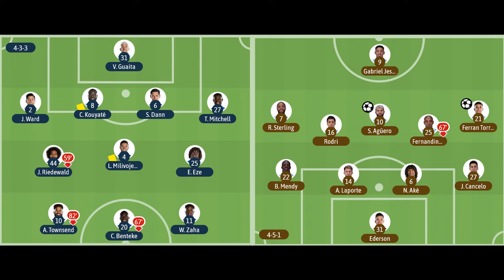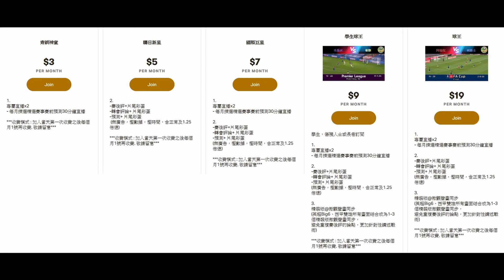歐戰前夕，哥迪奧拿越來越識玩，但施丹就被迫露底（何Wayne曼城+皇馬賽後評）3-5-2021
100蚊一張 跟住跟步驟申請帳號,輸入卡號,咁樣完成了內存就有100蚊

1. 欣賞每月推出的獨家賽前即時分析直播
2. 直播節目可和頻道專屬會員即時互動
3. 可使用下列自訂表情符號
4. 可在留言和聊天室中顯示專屬的頻道會員徽章